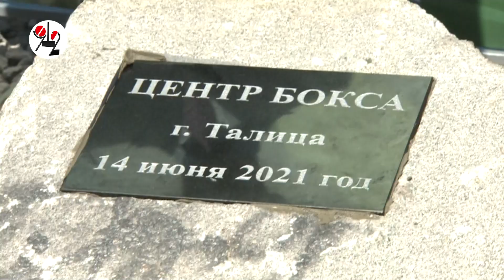Губернатор ради бокса взял в руки мастерок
В Талице был заложен камень в основание центра бокса и открылся сквер со звездой и стеклянными одуванчиками